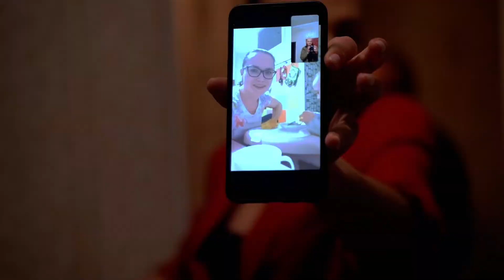Livram Surprize la Cîrnățenii Noi! Tel.068300100, 068766344